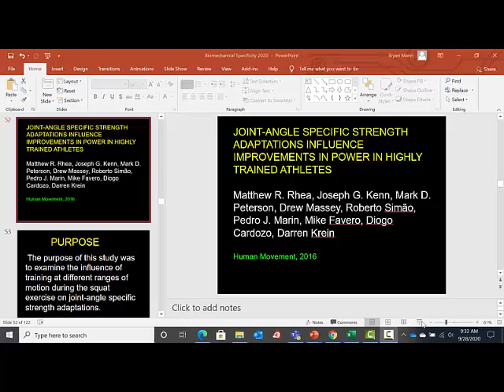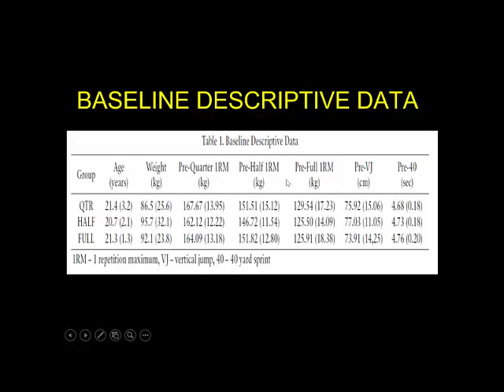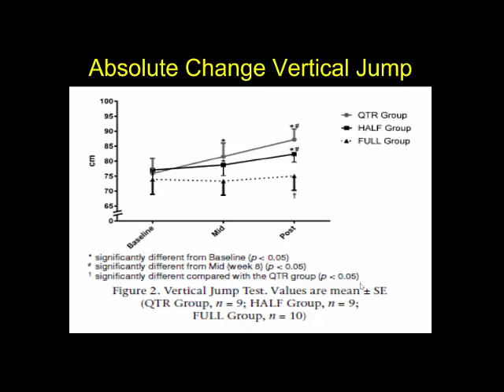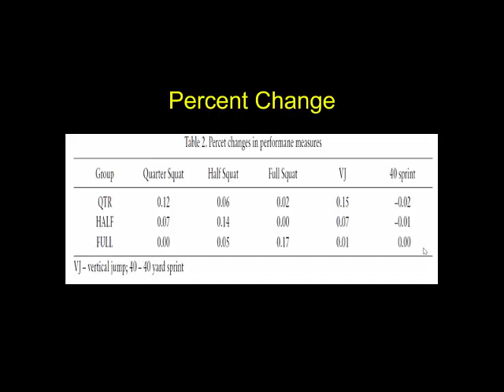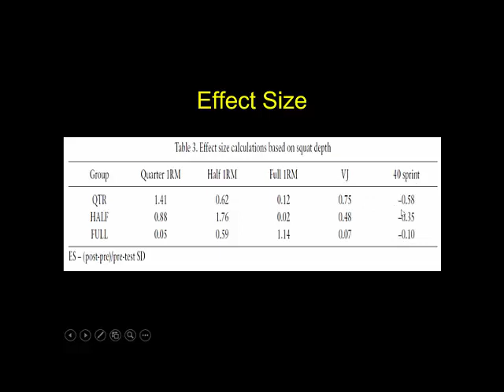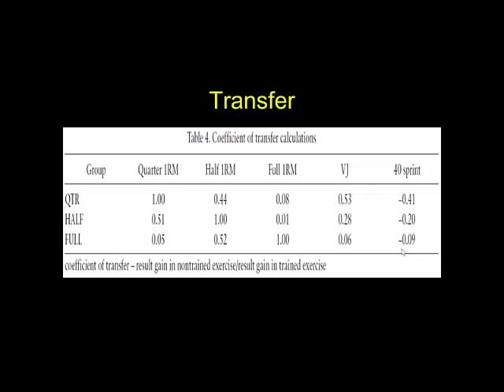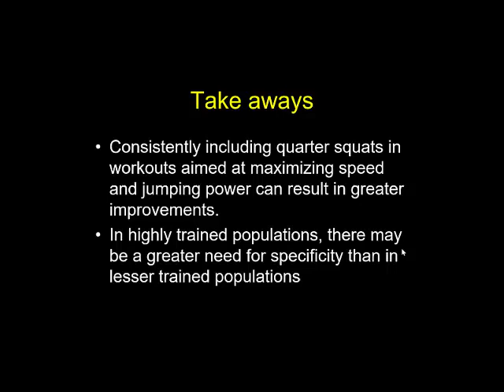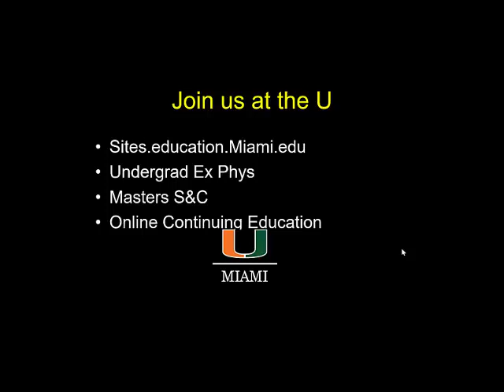Joint angle specific strength adaptations influence improvements in power in highly trained athletes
This is another study that I went over in two different classes last week.  This is examining what happens in highly trained athletes and uses effect sizes and the transfer index to investigate the impact of various squat depths to sprinting and vertical jumping.

Something that is very different about this study is the authorship, there are at least 2 NFL strength coaches on this paper. While some have said, "The authors obviously don't know what they're doing" on social media, I would argue that they do.  2 NFL head strength coaches (at least) and the head sports scientist at Alabama would probably have a good idea of how training should be done for football players.

This study challenges the status quo and makes you question yourself (if you stop looking for what they must have done wrong).  If nothing else, this study makes you think, and I like that a great deal